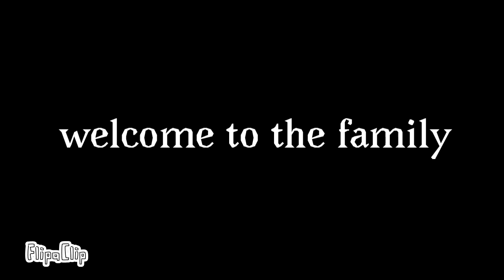snowman challenge meme // welcome to the family